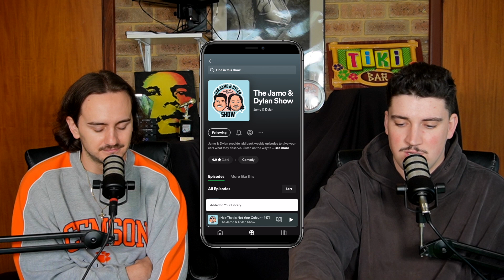Who's Punching? With Jamo & Dylan | Episode #13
Welcome to the 13th episode of the smash hit series where WE decide who is "punching" in their relationship. If someone is 'punching', that means that they are 'punching above their weight', or in other words the person they are talking to or dating could be thought of as more attractive than them.

To be involved in the next episode, please email
WITH images attached and permission/consent from your partner. This is a show made for entertainment, you MUST understand that you are signing up to be judged for comedic purposes.

Rate our Poddy 5* ALSO AVAILABLE on YouTube with video.